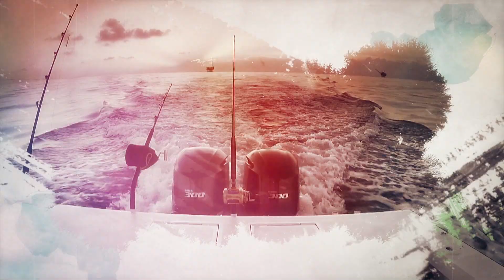Keep On Castin - Episode 202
It is the end of deer season and we need to thin the herd and add a little more venison to the freezer. Bo has a few tips for the hunters.

Cooking: Mexican Gumbo